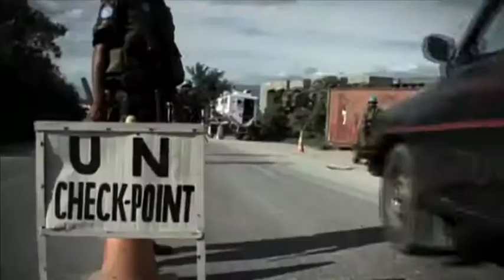Mandated To Protect - Additional Information pt.3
About Unitar

Over the past 20 years Protection of Civilians has moved to the forefront of the Security Council resolutions under which United Nations peacekeepers are deployed. But what exactly is meant by 'protection of civilians'? How are peacekeepers meant to protect? What are the responsibilities of heads of mission and force commanders? How are we to counter crimes against women and children which have become weapons of war? These and other questions are addressed in this program which features contributions from United Nations personnel, military, police and civilian peacekeepers, as well as representatives from international non-governmental organisation around the world with vast experience in the Protection of Civilians in the context of peacekeeping operations.

The copyright of the video belongs to the United Nations Institute for Training and Research (UNITAR) and the Government of Australia. The video is available for non-commercial use only.